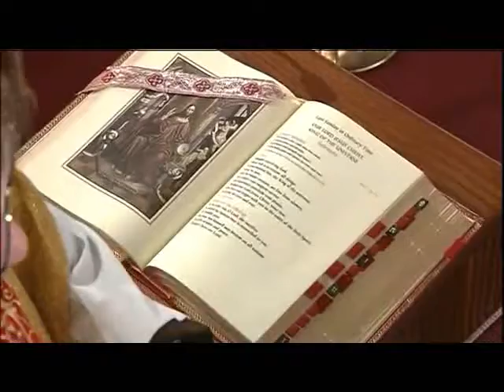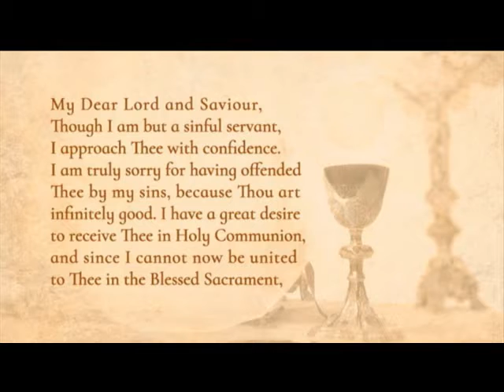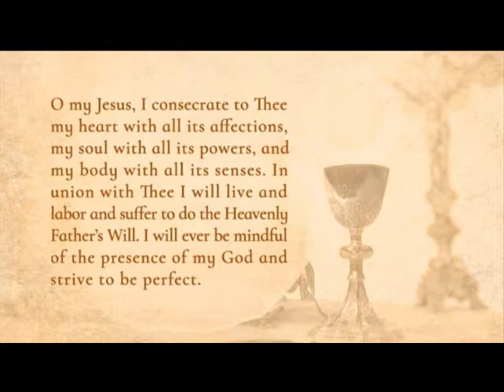COMPLETE MASS , EWTN CHOIR SUN 21 11 2021